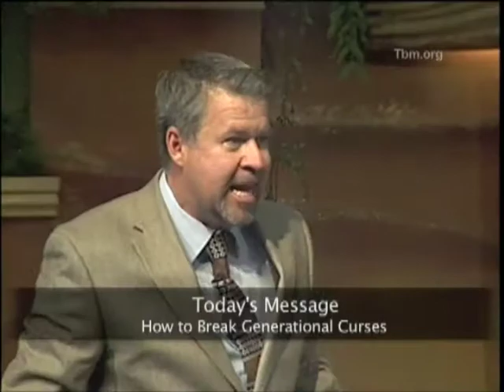How to Break Generational Curses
Learn what a generational curse is and how following Christ can redeem us from the Curse.